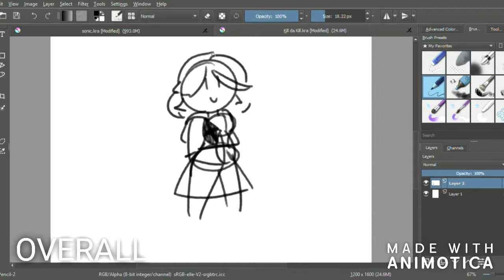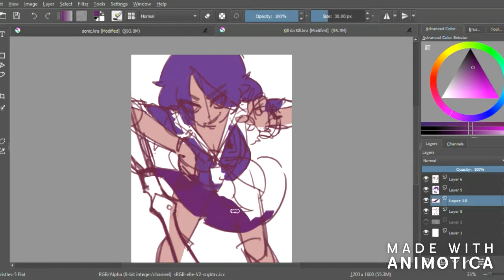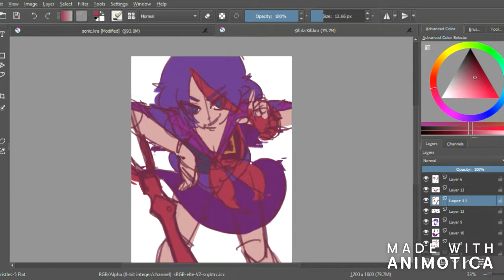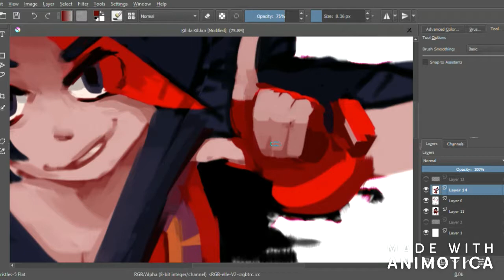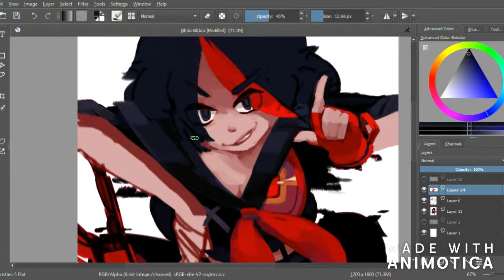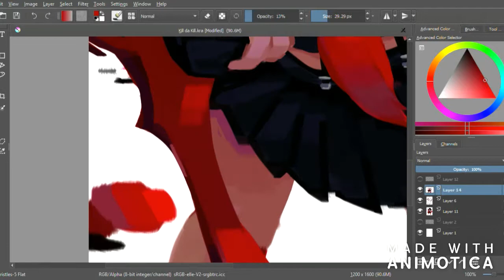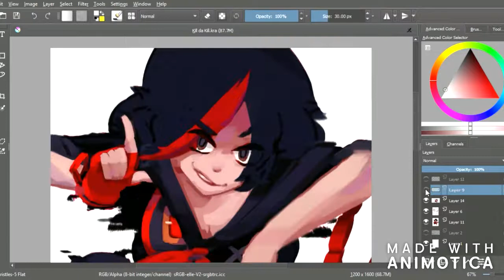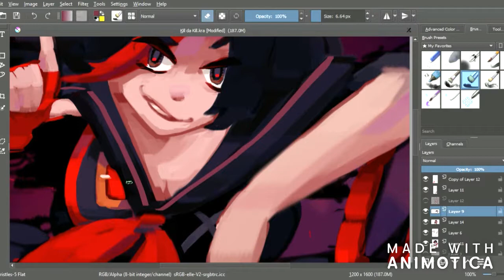[SPEEDPAINT] Kill la Kill - Ryuko & Senketsu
oohhmmyfuggginnggd